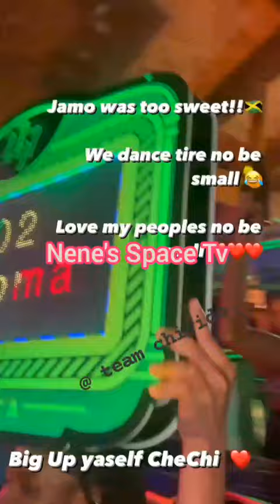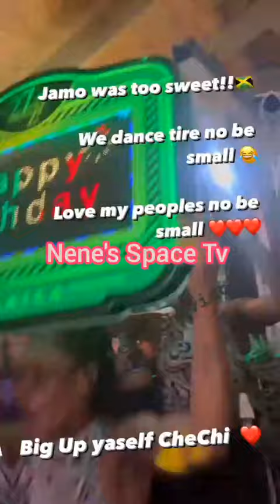WATCH HOW👉DAVIDO CHASED HIS ALLEDGED SIDE CHIC ANITA OUT OF CHIOMA'S BIRTHDAY PARTY🎉MORE BDAY VIDEOS